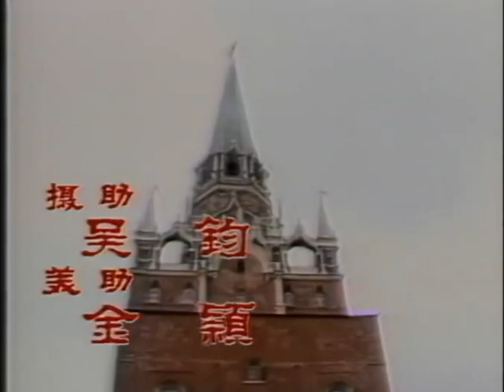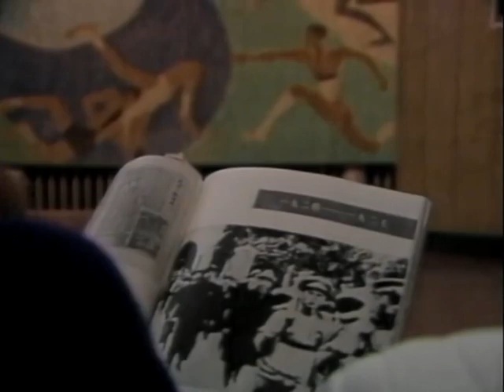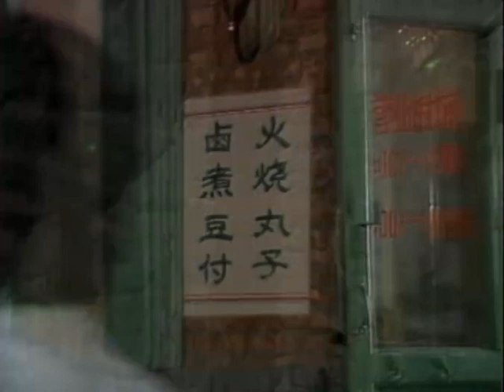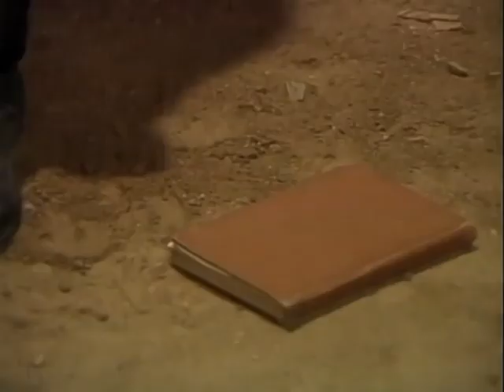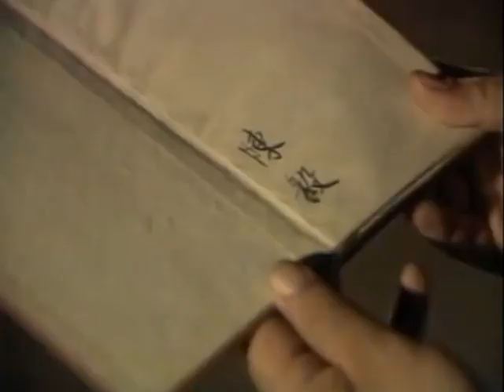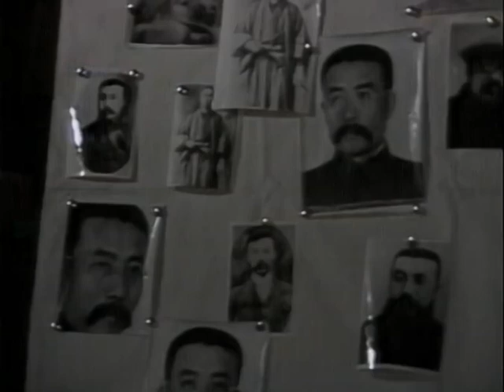李大钊 第06集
经典早期电视剧，由著名表演艺术家李雪健饰演李大钊，还原了一段难忘的革命岁月。